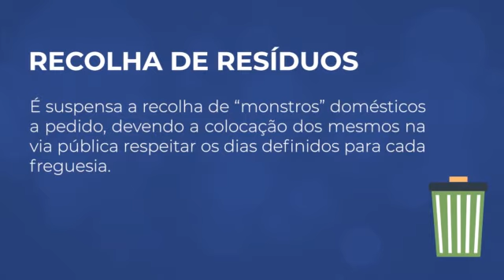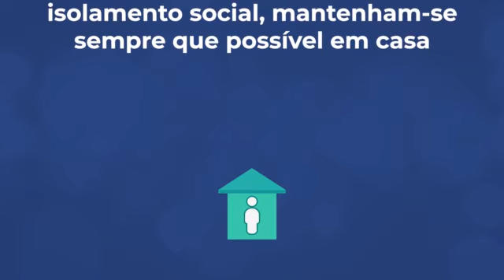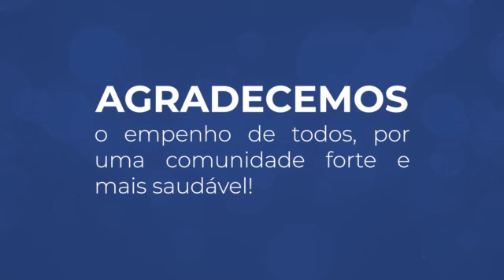Medidas Preventivas Covid - 19 Póvoa de Varzim